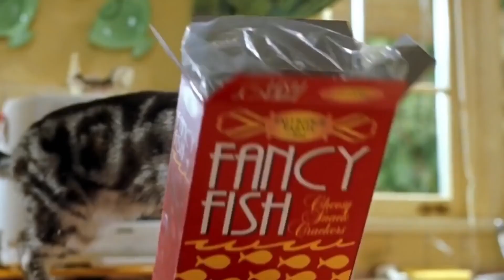Warum spielen Großkatzen und Hauskatzen mit ihrer Beute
Wenn sich die größten Raubtiere der afrikanischen und asiatischen Savanne eine leckere Mahlzeit zum Knabbern aussuchen, gehen sie nicht immer gleich auf die Jagd. Manchmal spielen diese Großkatzen zuerst mit ihrem Essen. Sie verhöhnen ihre verängstigte Mahlzeit stundenlang, bevor sie sie endlich von ihrem Elend erlösen. Warum also das Unvermeidliche hinauszögern? Kämpfen unsere Großkatzen einen inneren Kampf zwischen Raubtierinstinkt und mütterlicher Empathie? Oder sind sie einfach nur die Idioten der Natur? Wir alle kennen den Begriff Katz- und Mausspiel. Der Name rührt daher, dass die Katze eine Maus nicht auf der Stelle tötet und frisst. Katzen lieben es, ihre halb bewusste Trophäe durch das Haus zu führen und sie gelegentlich loszulassen, bevor sie sie wieder in die Flucht schlagen. Es ist fast so, als ob Katzen es genießen, Mäusen diese kleinen Hoffnungsschimmer zu geben und sie dann zu ihrem eigenen kranken Vergnügen zu zerstören. Wir alle wissen, dass Katzen Idioten sind. Das ist ganz klar. Aber sind sie nur aus Spaß so grausam? Oder steckt da mehr dahinter? Nun, wenn es um deine mörderische Hauskatze geht, spielt sie nicht zur Unterhaltung mit der armen, wehrlosen Maus. Sie versuchen vielmehr, ihre Beute so zu ermüden und zu verwirren, dass sie beim Töten keinen Schaden erleiden. Natürlich könnten sie mit einem schnellen Biss zuschlagen und dem armen Stuart Little mit einem Schlag das Genick brechen. Aber das ist anstrengend, und Katzen sind nicht auf dieses Leben aus.
Also gute Nachrichten. Fluffy ist kein Sadist. Du musst die Schlösser noch nicht auswechseln. Aber was ist mit Fluffy? Ist er größer und hat mehr Angst vor deinen Cousins und Cousinen? Wenn die großen Katzen mit ihrem Essen spielen, versuchen sie dann nur, ihr Abendessen müde zu machen, oder ist es etwas ganz anderes? Es ist nicht immer einfach, in Südafrika eine Mahlzeit geliefert zu bekommen. Die Löwen können nicht einfach Uber Eats anrufen, wenn sie ein Steak medium rare haben wollen. Als ein Kälbchen von seiner Mutter getrennt wurde und ahnungslos durch ein Feld wanderte, konnte der hungrige Löwe sein Glück kaum fassen. Trotz der Verfolgungsjagd mit halber Geschwindigkeit ist es ziemlich offensichtlich, dass der Löwe sein Abendessen jederzeit fangen könnte. Er scheint einfach den Nervenkitzel der Jagd zu genießen, bis er endlich gestoppt und in die Enge getrieben wird. Das ängstliche kleine Kalb tut sein Bestes, um seinen Angreifer mit ein paar gut platzierten Kopfstößen abzuwehren, aber der Löwe bleibt unbeeindruckt. Was dann passiert, verwirrt Zuschauer und Verhaltensforscher gleichermaßen: Der Löwe fängt an, das Kalb sanft zu streicheln, fast so liebevoll wie eine Mutter ihre Jungen streicheln würde. Er scheint weniger daran interessiert zu sein, das Kalb zu fressen, sondern eher daran, einen neuen Freund zu finden - zumindest am Anfang. Aber so unberechenbar wie das Leben in den afrikanischen Ebenen sein kann. Ein anderer Löwe kommt vorbei und will seinen Nachmittagssnack mit dir teilen. Nichts lässt dich dein Essen schneller aufessen, als wenn jemand versucht, es zu stehlen.
Ok, vielleicht hat diese Raubkatze nur mit ihrem Futter gespielt? Was ist mit anderen Wildkatzen? Wenn ein Leopard ein Baby in sein Maul nimmt und es von der Herde wegnimmt, könnte man meinen, dass für die arme afrikanische Antilope das Licht aus und das Spiel vorbei ist. Der Leopard bewachte seinen neuen Freund, schlug gelegentlich mit seinen scharfen Krallen nach ihm und verfolgte ihn, wenn er sich aus dem Staub machen wollte. Das raue Spiel forderte seinen Tribut: Das Bein des Impalas wies Schnitte und Wunden auf, aber es war klar, dass das Stockholm-Syndrom eingesetzt hatte. Sogar die besorgten Eltern des Impalas versuchten einzugreifen, aber tief im Inneren wussten sie, dass sie ihrem verlorenen Erstgeborenen nicht helfen konnten. Mach's gut, mein Sohn! Viel Glück! Schließlich war die Spielzeit vorbei und der Leopard wollte ein schönes, abgelegenes Plätzchen finden, um das arme, kraftlose Leiden zu beenden, bevor er es zum Fressen auf einen Baum brachte. Ok, Löwen und Leoparden spielen gerne mit ihrem Abendessen. Was ist mit Geparden? Ja, genau. Es hat sich herausgestellt, dass das schnellste Landsäugetier der Welt auch Babytiere quält,